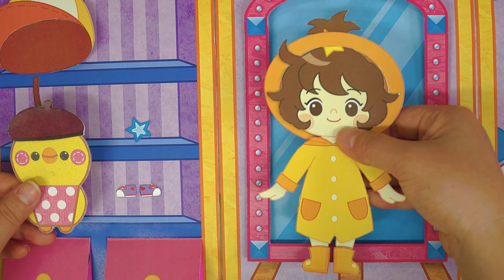Petite's Dress up Time | Puppet Show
You gotta dress up if you’re going on a Spring picnic!
Petite is here to help!
Let’s look into Petite’s wardrobe and help Hannah dress up for the picnic.
What should Hannah wear? Let’s choose an outfit together!

Mug/Romeo/Ola/PomPom: Voice acting by Hyeseung Pyo
Hearty/Lenny/Mo/Petit/Pepe/Joon/PomPom: Voice acting by Chaeyoon Kim
Hannah/Narrator: Voice acting by Hwanhee Kim

Welcome to the official channel for "Pom-Pom Friends."
Pompom Forest is the land of dolls, and a home for Hearty, our main character and Hannah and Joon's attachment doll.

Hearty and his friends spend days filled with fun in Pompom Forest, where everything is soft and fluffy, made of colorful cloth, felt, buttons, and cotton. Children can play to their heart's joy in Pompom Forest, where they are safe from any danger, just as they would be in their mothers' arms. Hearty and his friends go on exciting adventures together, solve problems and looking for fun! We hope children will grow up healthy and bright watching Hearty and his adventures.